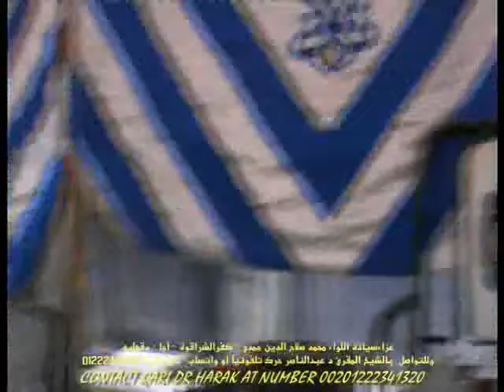حنجرة مصريه سحرت العالم كله | شاهد بنفسك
عصر كفر الشراقوة - اجا - دقهليه

01.Surah Al-Fatihah
02.Surah Al-Baqarah
03.Surah Al-imran
04.Surah An-Nisa
05.Surah Al-Ma'idah
06.Surah Al- An'am
07.Surah Al- A`raf
08.Surah Al-Anfal
09.Surah At-Tawbah
10.Surah Yunus
11.Surah Hud
12.Surah Yusuf
13.Surah Ar-Ra`d
14.Surah Ibrahim
15.Surah Al-Hijr
16.Surah An-Nahl
17.Surah Al-'Isra
18.Surah Al-Kahf
19.Surah Maryam
20.Surah Taha
21.Surah Al-'Anbya'
22.Surah Al-Haj
23.Surah Al-Mu'minun
24.Surah An-Nur
25.Surah Al-Furqan
26.Surah Ash-Shu`ara
27.Surah An-Naml
28.Surah Al-Qasas
29.Surah Al-`Ankabut
30.Surah Ar-Rum
31.Surah Luqman
32.Surah As-Sajdah
33.Surah Al-'Ahzab
34.Surah Saba'
35.Surah Fatir
36.Surah Ya-Sin
37.Surah As-Saffat
38.Surah Sad
39.Surah Az-Zumar
40.Surah Ghafir
41.Surah Fussilat
42.Surah Ash-Shuraa
43.Surah Az-Zukhruf
44.Surah Ad-Dukhan
45.Surah Al-Jathiyah
46.Surah Al-'Ahqaf
47.Surah Muhammad
48.Surah Al-Fath
49.Surah Al-Hujurat
50.Surah Qaf
51.Surah Adh-Dhariyat
52.Surah At-Tur
53.Surah An-Najm
54.Surah Al-Qamar
55.Surah Ar-Rahman
56.Surah Al-Waqi`ah
57.Surah Al-Hadid
58.Surah Al-Mujadila
59.Surah Al-Hashr
60.Surah Al-Mumtahanah
61.Surah As-Saf
62.Surah Al-Jumu`ah
63.Surah Al-Munafiqun
64.Surah At-Taghabun
65.Surah At-Talaq
66.Surah At-Tahrim
67.Surah Al-Mulk
68.Surah Al-Qalam
69.Surah Al-Haqqah
70.Surah Al-Ma`arij
71.Surah Nuh
72.Surah Al-Jinn
73.Surah Al-Muzzammil
74 Surah Al-Muddaththir
75.Surah Al-Qiyamah
76.Surah Al-'Insan
77.Surah Al-Mursalat
78.Surah An-Naba'
79.Surah An-Nazi'aat
80.Surah Abasa
81.Surah At-Takwir
82.Surah Al-Infitaar
83.Surah Al-Mutaffifin
84.Surah Al-Inshiqaq
85.Surah Al-Burooj
86.Surah At-Tariq
87.Surah Al-A'la
88.Surah Al-Ghaashiyah
89.Surah Al-Fajr
90.Surah Al-Balad
91.Surah Ash-Shams
92.Surah Al-Lail
93.Surah Ad-Duha
94.Surah Ash-Sharh
95.Surah At-Tin
96.Surah Al-Alaq
97.Surah Al-Qadr
98.Surah Al-Baiyyinah
99.Surah Az-Zalzalah
100.Surah Al-Aadiyaat
101.Surah Al-Qari'ah
102.Surah At-Takaathur
103.Surah Al-Asr
104.Surah Al-Humazah
105.Surah Al-Feel
106.Surah Quraish
107.Surah Al-Maa'oon
108.Surah Al-Kauthar
109.Surah Al-Kaafiroon
110.Surah An-Nasr
111.Surah Al-Masad
112.Surah Al-Ikhlaas
113.Surah Al-Falaq
114.Surah An-Naas

1 الفاتحة

2 البقرة

3 آل عمران

4 النساء

5 المائدة

6 الأنعام

7 الأعراف

8 الأنفال

9 التوبة

10 يونس

11 هود

12 يوسف

13 الرعد

14 إبراهيم

15 الحجر

16 النحل

17 الإسراء

18 الكهف

19 مريم

20 طه

21 الأنبياء

22 الحج

23 المؤمنون

24 النور

25 الفرقان

26 الشعراء

27 النمل

28 القصص

29 العنكبوت

30 الروم

31 لقمان

32 السجدة

33 الأحزاب

34 سبأ

35 فاطر

36 يس

37 الصافات

38 ص

39 الزمر

40 غافر

41 فصلت

42 الشورى

43 الزخرف

44 الدخان

45 الجاثية

46 الأحقاف

46 الأحقاف

47 محمد

48 الفتح

49 الحجرات

50 ق

51 الذاريات

52 الطور

53 النجم

54 القمر

55 الرحمن

56 الواقعة

57 الحديد

58 المجادلة

59 الحشر

60 الممتحنة

61 الصف

62 الجمعة

63 المنافقون

64 التغابن

65 الطلاق

66 التحريم

67 الملك

68 القلم

69 الحاقة

70 المعارج

71 نوح

72 الجن

73 المزّمِّل

74 المدّثر

75 القيامة

76 الإنسان

77 المرسلات

78 النبأ

79 النازعات

80 عبس

81 التكوير

82 الإنفطار

83 المطففين

84 الانشقاق

85 البروج

86 الطارق

87 الأعلى

88 الغاشية

89 الفجر

90 البلد

91 الشمس

92 الليل

93 الضحى

94 الشرح

95 التين

96 العلق

97 القدر

98 البينة

99 الزلزلة

100 العاديات

101 القارعة

102 التكاثر

103 العصر

104 الهُمَزَة

105 الفيل

106 قريش

107 الماعون

108 الكوثر

109 الكافرون

110 النصر

111 المسد

112 الإخلاص

113 الفلق

114 الناس